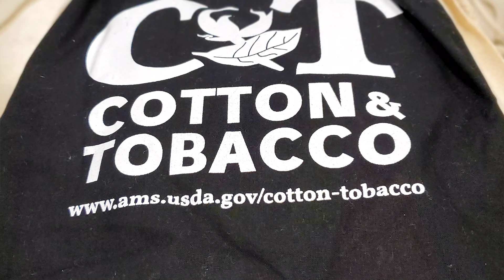Under construction: USDA Cotton Classing Laboratory, Lubbock, Texas, at Texas Tech University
Deputy Administrator Darryl Earnest, USDA AMS Cotton & Tobacco Program, gives a construction update on the state-of-the-art cotton classing laboratory under construction at Texas Tech University. Earnest discusses progress, a possible completion date and what makes this lab unique.